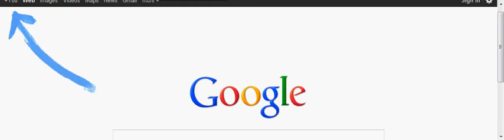In yo face dany